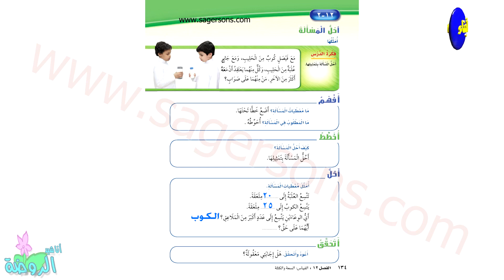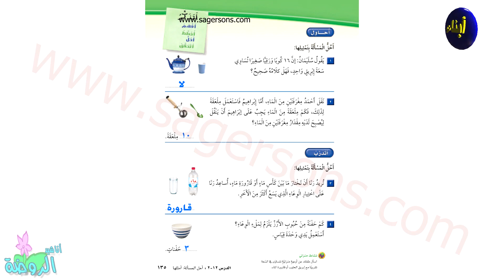هيا نتعلم - كتاب الرياضيات - الصف الثاني الابتدائي - الفصل الثاني - الفصل الثاني عشر الدرس الثاني